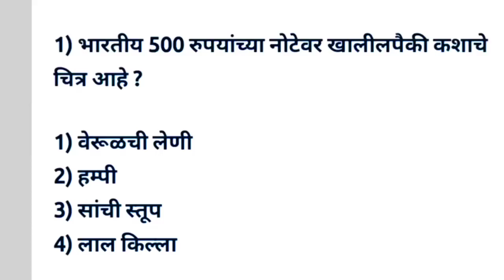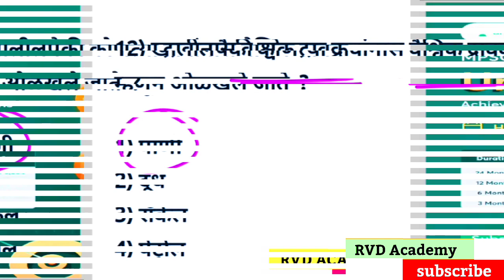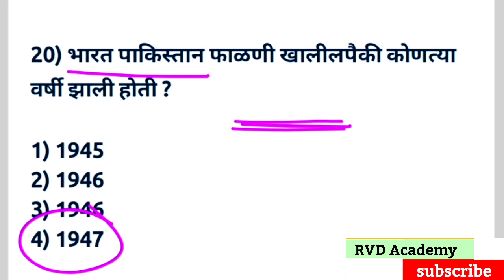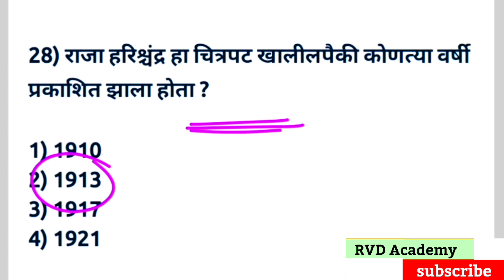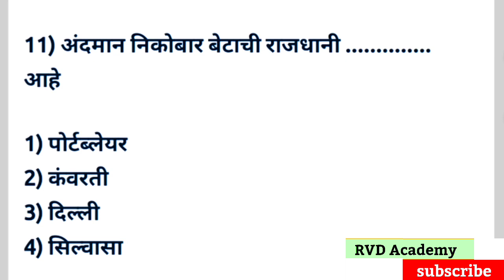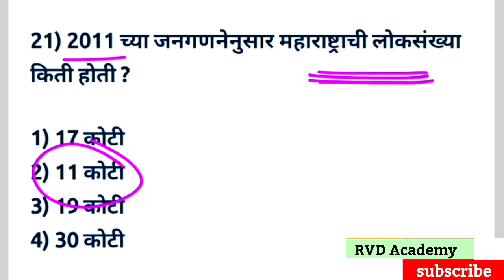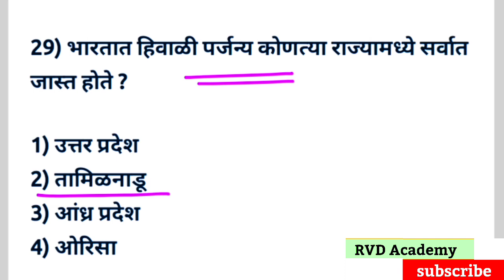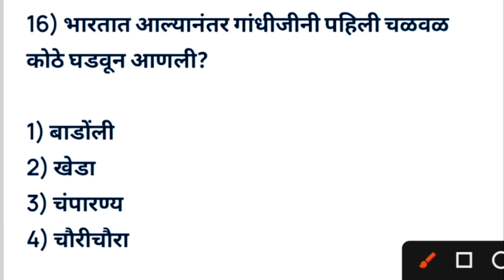| 100 IMP Gk Question Police Bharti Maharashtra 2022 | अति संभाव्य 100 प्रश्न पोलीस भरती महाराष्ट्र